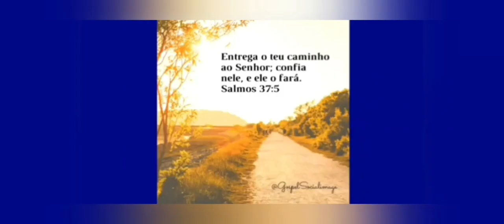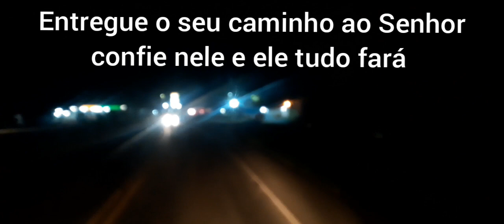Na viagem e os pontos de parada